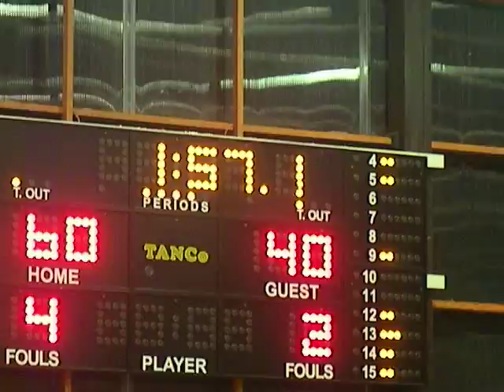Ανδρών (Μπάσκετ) Εργοτέλης - Αναγέννηση : 67-40 (11-10-08) T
Πρωτάθλημα Ανδρών Κρήτης (Μπάσκετ) Εργοτέλης - Αναγέννηση : 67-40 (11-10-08) - Tέλος